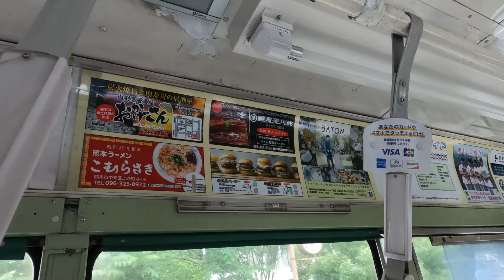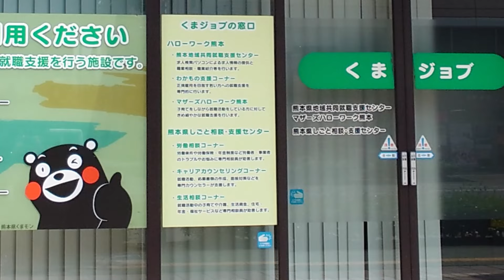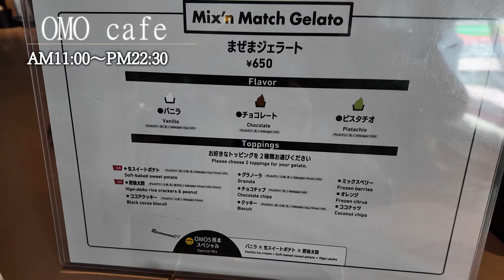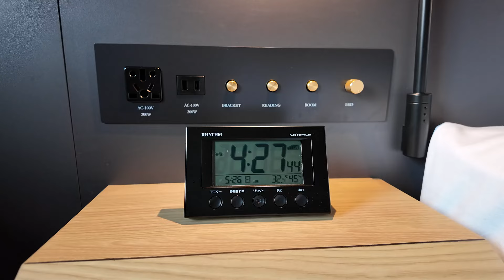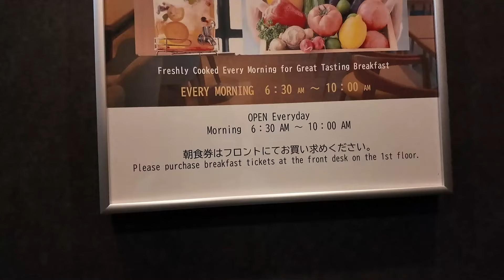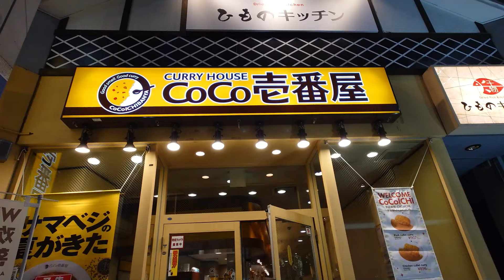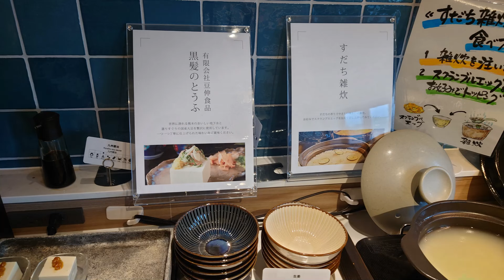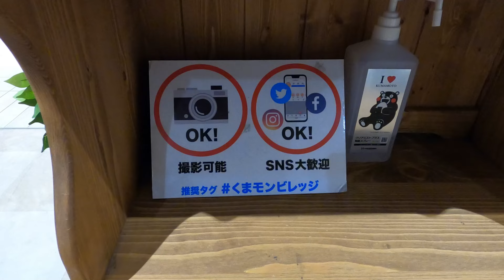【熊本 ホテル】受験ついでに熊本市街地の新しいホテルに宿泊してきた｜グリッズプレミアムホテル熊本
九州在住・４０代女性の旅と日常の動画です。
旅は女性ひとりでも泊まりやすい宿、安心して行ける旅行先が中心。

今回は熊本市街地に2024年4月に開業したホテルに宿泊してきました。

◆サクラマチクマモト
熊本市中央区桜町３−１

◆熊本屋台村
熊本市中央区城東町２−２２

◆HAB@熊本
熊本市中央区手取本町５−１

◆グリッズプレミアホテル熊本｜grids premium hotel kumamoto
熊本市中央区紺屋今町１−７
※ホテル内は許可を得て撮影しています

・GoPro8
・Canon PowerShotV10
・OSMO Pocket3
・Sony Xperia１Ⅲ

チャンネルの動画内BGMは「騒音のない世界」様およびYouTubeオーディオライブラリーを使用しております